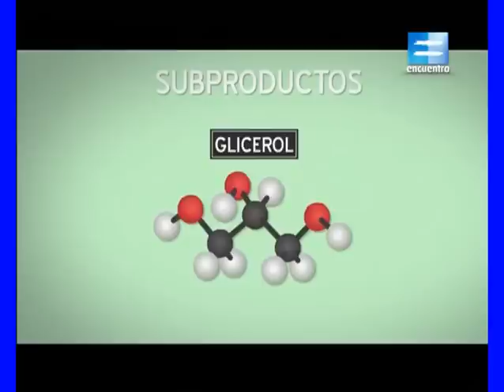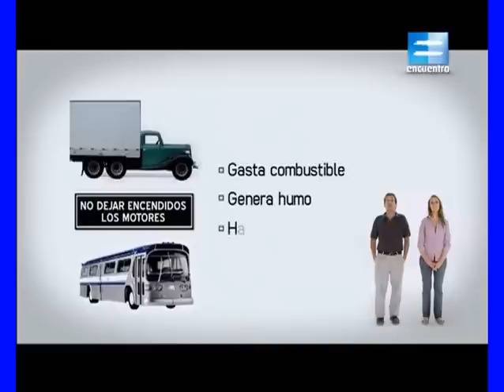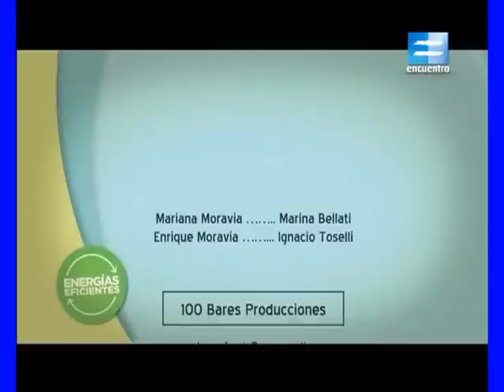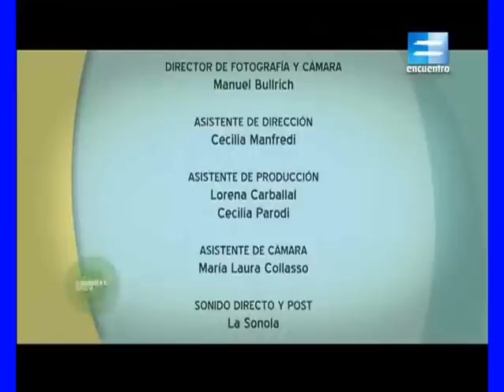Biocombustibles. Energias Eficientes. 5/5